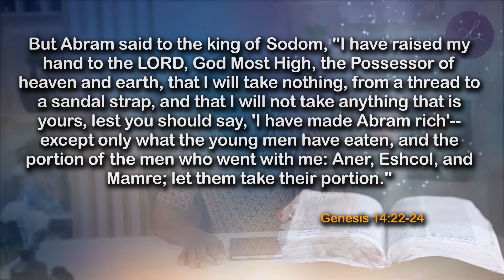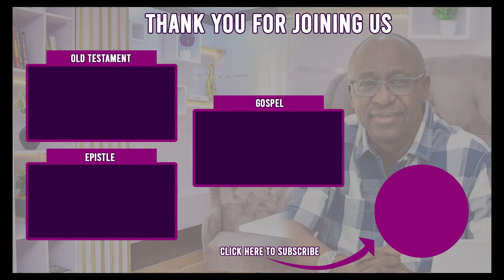I Have Raised My Hands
Timecodes
0:00 - Intro
0:10 - Topic
0:38 - The PLACE
0:58 - This is Daily Gem
1:14 - Prayer
1:36 - Message